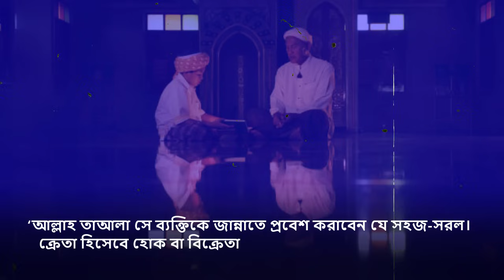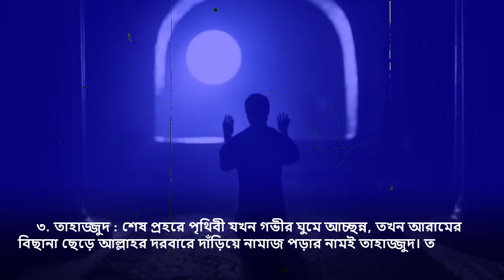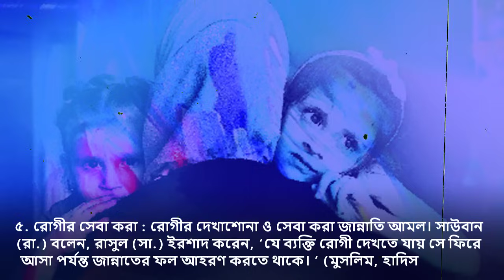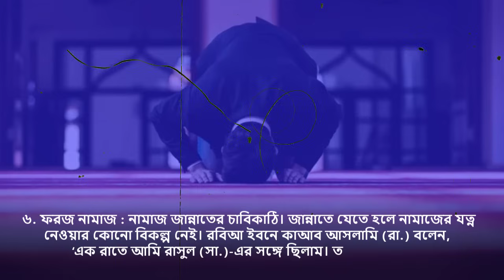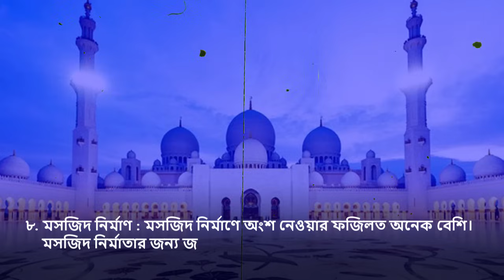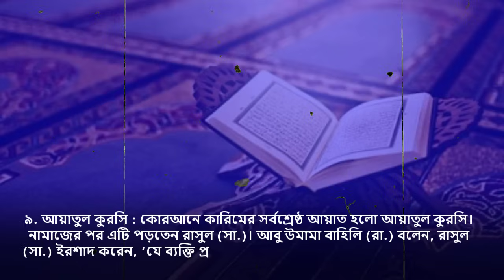জান্নাতে যাওয়ার ১০টি সহজ আমল | 10 easy times to go to paradise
জান্নাতে যাওয়ার ১০ আমল
১. সরলতা : সহজ-সরল ব্যক্তি আল্লাহর কাছে খুবই প্রিয়।
২. কয়েকটি মূল্যবান শিষ্টাচার : কিছু শিষ্টাচারের ফজিলত অনেক বেশি। যেমন—উবাদা ইবনে সামিত (রা.) বলেন, রাসুল (সা.) ইরশাদ করেন, ‘তোমাদের পক্ষ থেকে ছয়টি বিষয়ের নিশ্চয়তা দাও, আমি তোমাদের জান্নাতের নিশ্চয়তা দেব। সত্য কথা বলো। ওয়াদা পূর্ণ করো। আমানত ফিরিয়ে দাও। লজ্জাস্থানের হেফাজত করো। দৃষ্টি সংযত করো। হাতকে বিরত রাখো। ’ (আহমাদ, হাদিস : ২২৮০৯)
৩. তাহাজ্জুদ : তাহাজ্জুদ নামাজ জান্নাতে নিয়ে যাবে আমাদের।
৪. এতিমের তত্ত্বাবধান : এতিমের তত্ত্বাবধান করা অনেক সওয়াবের কাজ। এটি জান্নাতে যাওয়ার আমল।
৫. রোগীর সেবা করা : রোগীর দেখাশোনা ও সেবা করা জান্নাতি আমল।
৬. ফরজ নামাজ : নামাজ জান্নাতের চাবিকাঠি।
৭. সুন্নাত নামাজ : ফরজ নামাজের আগে-পরে সুন্নত নামাজগুলো আদায় করার গুরুত্ব অপরিসীম। হাদিসে সেগুলোকে জান্নাতে যাওয়ার মাধ্যম বলা হয়েছে।
৮. মসজিদ নির্মাণ : মসজিদ নির্মাণে অংশ নেওয়ার ফজিলত অনেক বেশি। মসজিদ নির্মাতার জন্য জান্নাতে আলিশান বাড়ি তৈরি করবেন আল্লাহ তাআলা।
৯. আয়াতুল কুরসি :
১০. হজ : ইসলামের অন্যতম স্তম্ভ হজ। কবুলকৃত হজের প্রতিদান একমাত্র জান্নাত।

islamic,muslim,islamic video,10 minute madrasah,waz,islamic bangla lecture,ইসলামিক ভিডিও,10 easy times to go to paradise,জান্নাতে যাওয়ার ১০ আমল,জান্নাতে যাওয়ার 10 টি আমল,জান্নাতে যাওয়ার সহজ আমল,জান্নাতে যাওয়ার সহজ উপায়,jannate jawar sohoj upay,jannate jawar upay,jannate jawar amol,jannat laver amol